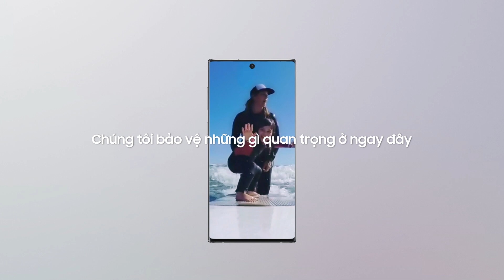Bảo mật tối ưu với Knox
Các thiết bị di động của Samsung được thiết kế với tính bảo mật cấp quốc phòng bởi hệ thống bảo mật Knox được cài đặt sẵn, để bảo vệ máy ngay từ khi khởi động. Yên tâm lưu trữ mọi thông tin, thách thức mọi nguy hại cho thiết bị.